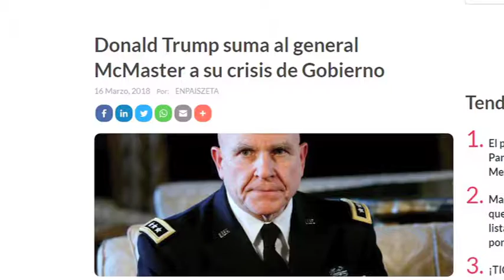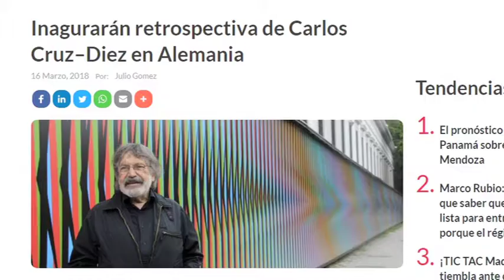TITULARES 16 MARZO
VENEZUELA

¡Más interrupciones! Régimen aplica “dieta eléctrica” en seis estados del país

Aseguran que en la nómina de Pdvsa hay 31.500 personas que cobran y no trabajan

MUNDO

Donald Trump suma al general McMaster a su crisis de Gobierno

Diez policías heridos y seis detenidos tras la muerte de vendedor ambulante en Madrid

Detenido uno de los máximos jefes de las disidencias de las FARC vinculado al Cartel de Sinaloa

DEPORTES

Definidos los emparejamientos de cuartos de final de la Champions League

CULTURA